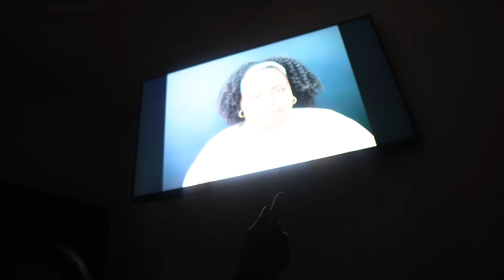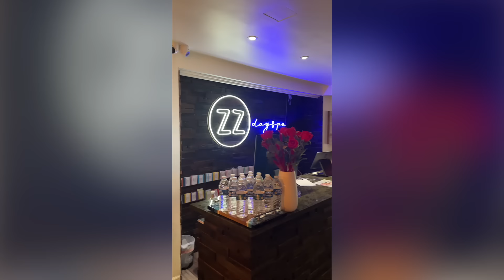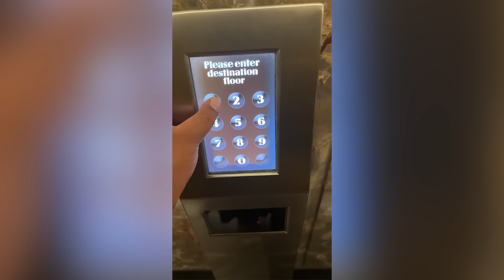OMG!! This is Such An AMAZING, Underrated Product.....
In this vlog, I share my experience getting microneedling for the first time on black skin, as well as an amazing, underrated natural hair product that is guaranteed to elevate any haircare routine.

Color: Pink Canyon | Size 4XL

Color: Lambrusco | Size 3XL

Color: Kaleidoscope | Size 3XL

Color: Balloon | Size 3XL

► Main Camera
► Main Lens
► Vlogging Camera (Amazon) (Best Buy)
► Secondary Mic for Voiceovers
► Soft Box Lights

This video is about: (sherea delsol,microneedling,microneedling on black skin,microneedling on dark skin,microneedling before and after,how to grow long natural hair,type 4 hair,hair growth,microdermabrasion facial,microdermabrasion black skin,microdermabrasion before and after,type 4 natural hair,nyc vlog,weekly vlog,skincare for black women,skincare for black skin,natural hair,wash day routine,grow type 4 hair,moisturize dry natural hair,skincare over,skincare over 30+